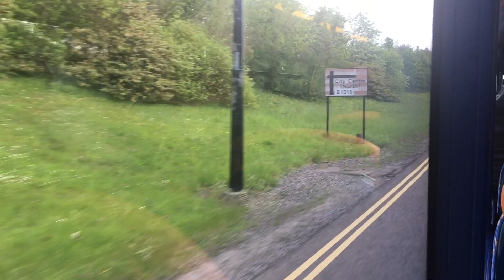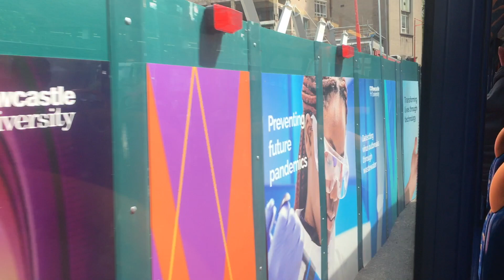The Sounds of the MAN 18.220 (NK06 LUP)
A very slow ride into Newcastle on a MAN 18.220. Still, the gearbox sounded great! At the time of uploading, this is now one of only three left in normal service with Stagecoach.

Operator: Stagecoach
Chassis: MAN 18.220 HOCL-NL
Body: Alexander Dennis ALX300
Registration: NK06 LUP (25th of May 2006)
Fleet No.: 22413
Engine: MAN D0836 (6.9 litres, inline 6, 220hp)
Gearbox: Voith DIWA 4-speed